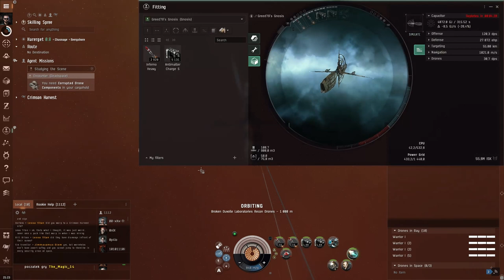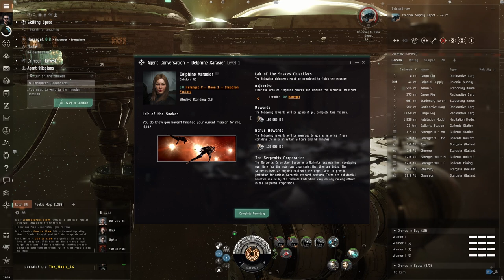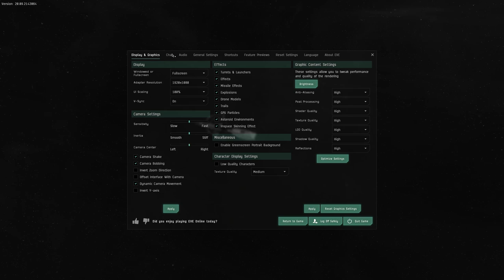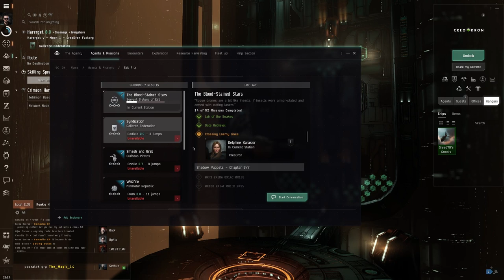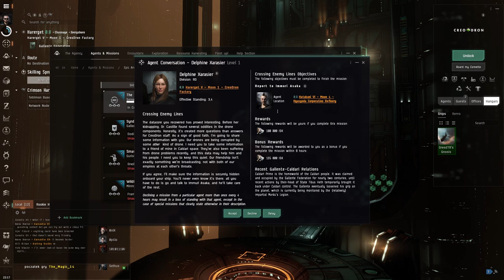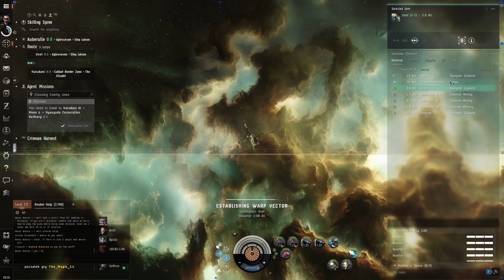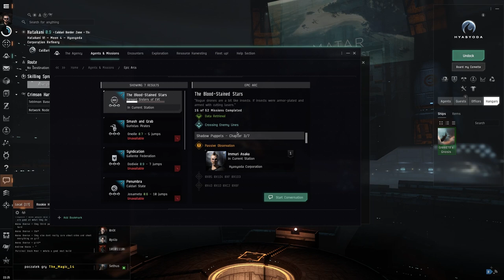Eve Online | Siostrzyczki ganiają nas przez pół galaktyki | Część 10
Ciąg dalszy misji siostrzyczek